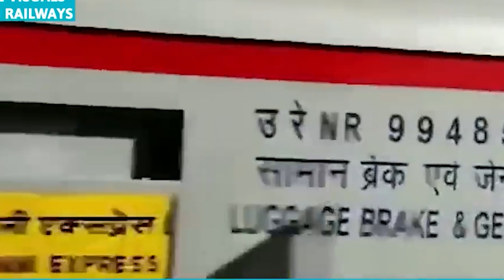Da ka petrol thang u briew hapoh rel ha Kerela_Ing bad iap laingut ki briew, bun ba mynsaw